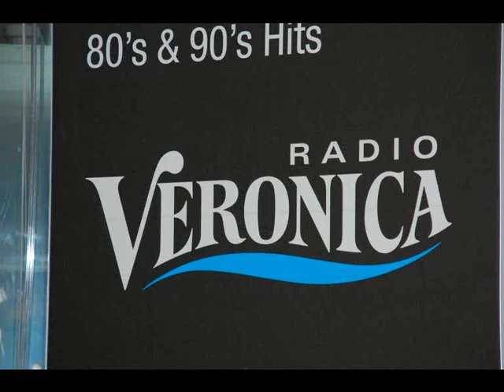Somertijd - Limericks 11-2-10